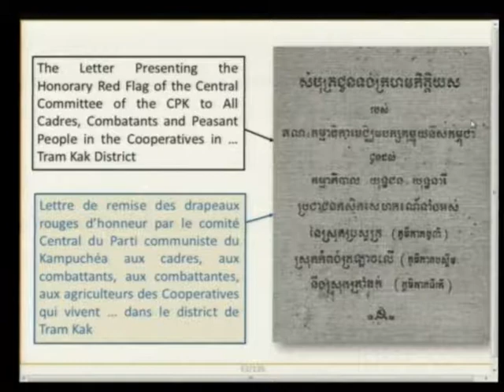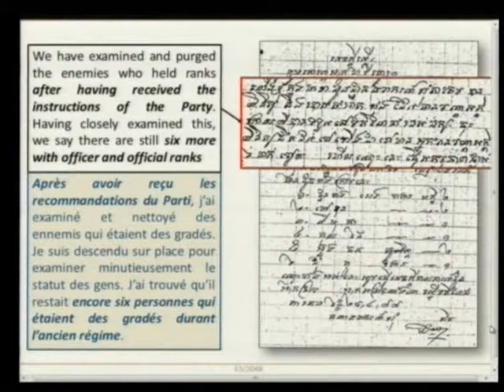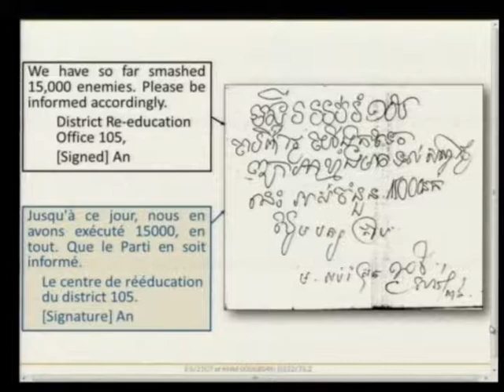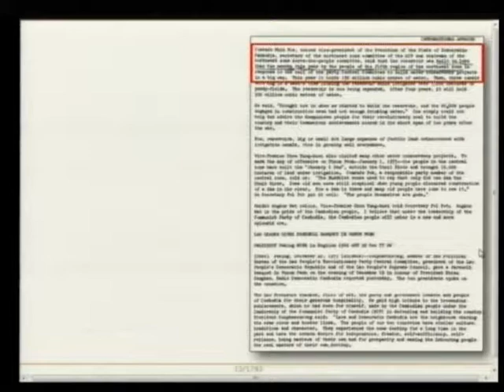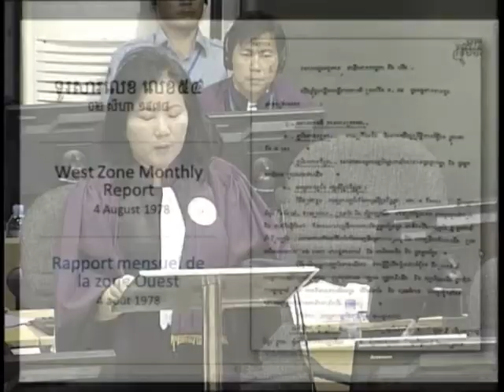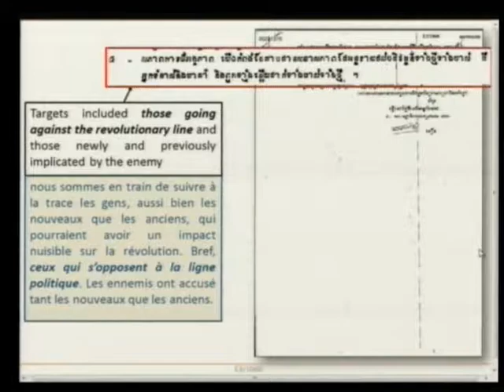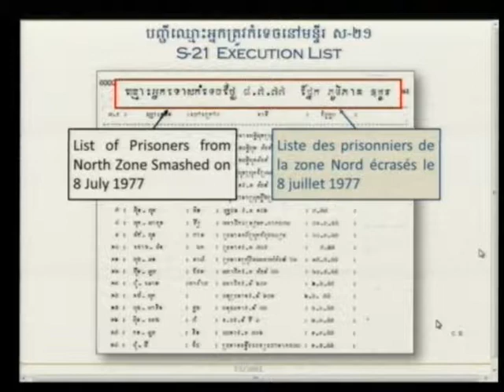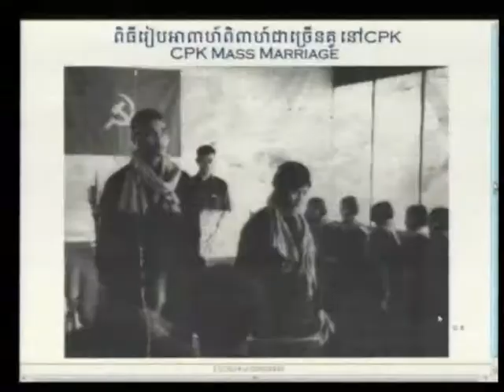Case 002/02 - Session 1 - 17 Oct 2014 (En/Fre)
Please adjust the balance setting in your system's sound control in order to isolate the preferred audio channel.